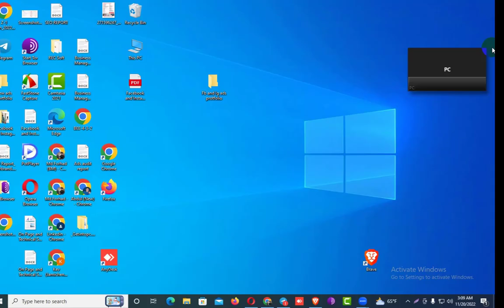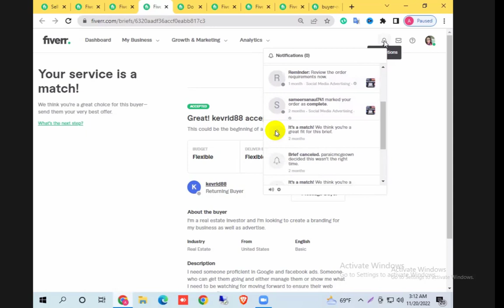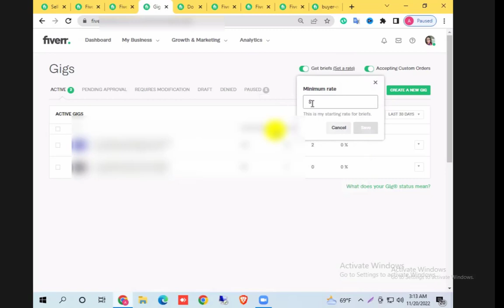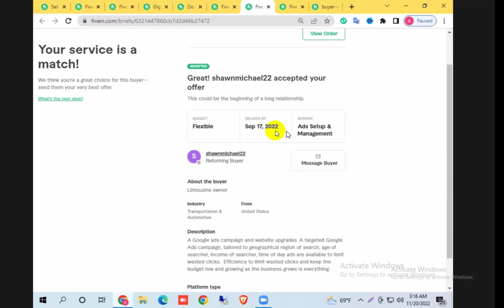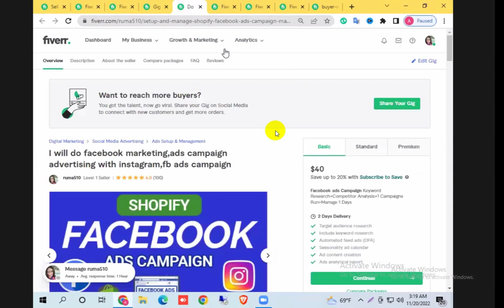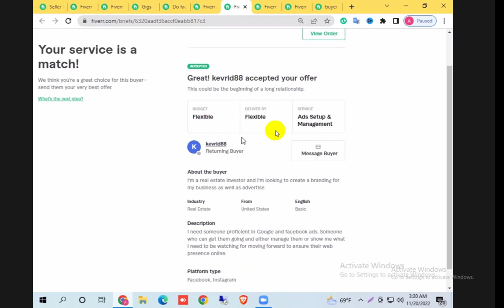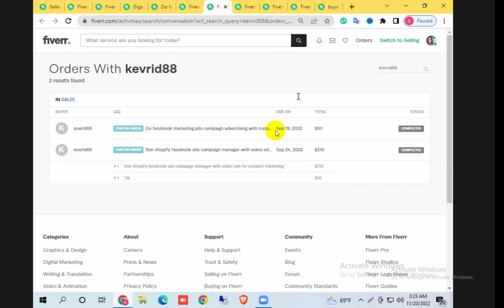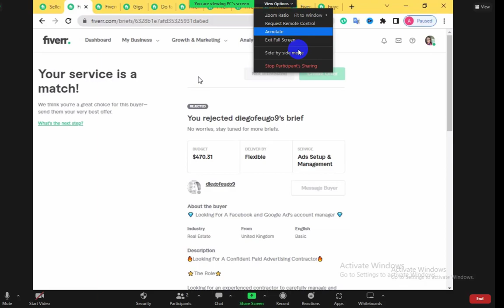I Received The Briefs From Fiverr And Converted Order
I Received The Briefs From Fiverr And Converted Order- 2022
আসসালামু  আলাইকুম,
আপনি কি নিশ্চিত ইনকাম এবং নিজেকে দক্ষ  করার জন্য ডিজিটাল মার্কেটিং এর কাজ গুলো শিখতে চান?

আগ্রহী হলে আপনি আমার চ্যানেলের ডিজিটাল মার্কেটিং কোর্সের ভিডিও দেখুন এবং প্রাকটিস করুন।

ফ্রিল্যান্সিং মার্কেটপ্লেস কিংবা মার্কেটপ্লেস  এর বাইরে থেকে ডিজিটাল মার্কেটিং শিখে ইনকাম করতে চোখ রাখুন  আমার  ইউটিউব চ্যানেল ফ্রিল্যান্সিং উইথ ফরহাদ।
ভিডিও দেখার মধ্যে কোনো কিছু বুঝতে না পারলে সরাসরি কমেন্ট করুন অথবা আমার ফেইসবুক পেজে মেসেজ দিন।

বিশেষ দ্রষ্টব্যঃ আপনি সরাসরি আমার সাথে কথা বলতে অথবা  ডিজিটাল মার্কেটিং কোর্সটি করতে চাইলে আমাদের অফিসে আসুন।

প্রয়োজনে যোগাযোগঃ
অফিস এর ঠিকানাঃ
কারমাইকেল কলেজ  রোড রংপুর, চারতলা মোড়, মিজান পেট্রোল পাম্পের বিপরীতে।
মোবাইল : ০১৭৯৬-০০৬৪৯০
ধন্যবাদ